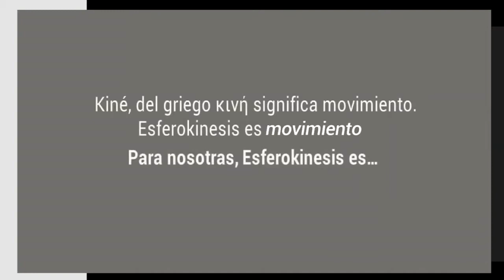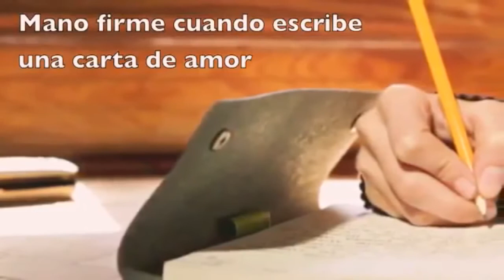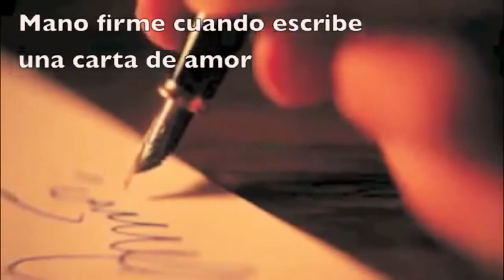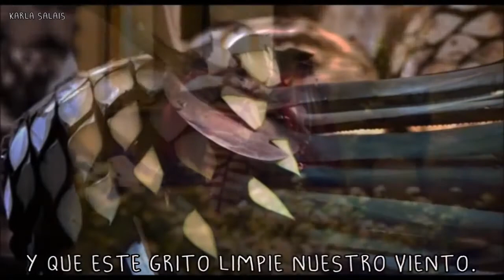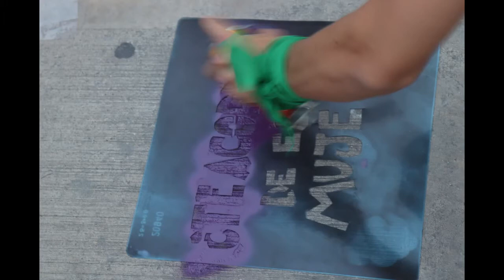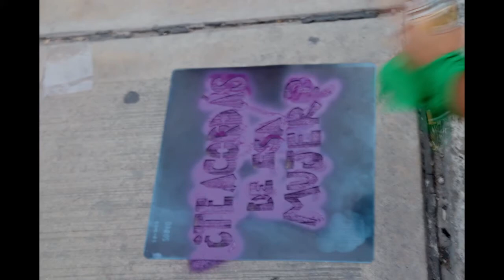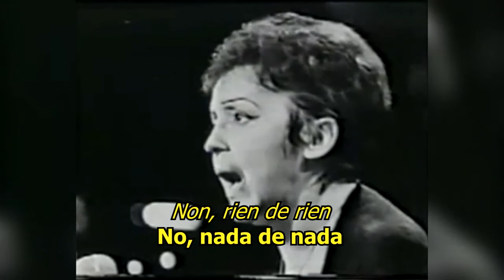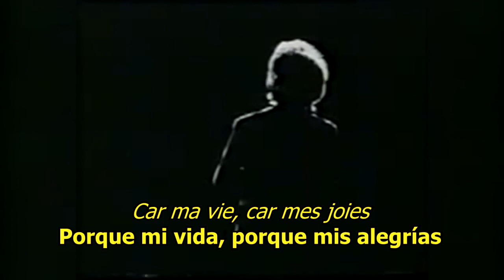Cuerpos al Aire - Programa final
Viernes 11/12 17hs 📻 *Cuerpos al aire* 💃🏻 ⚡ @cuerposalaire.vostok
💃🏾 *Recordamos algunos momentos*+ *la música* esa que nos atravesó en cada programa y en cada *experiencia musical*.

Por Radio Vostok @vostokradio sintoniza 93.9 MHz o en streaming